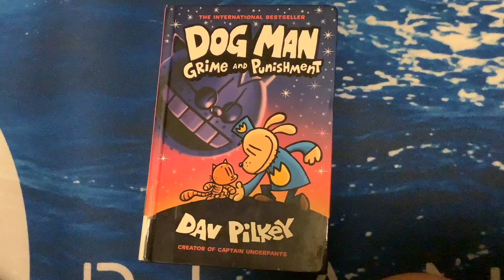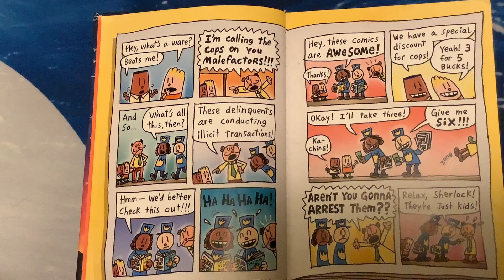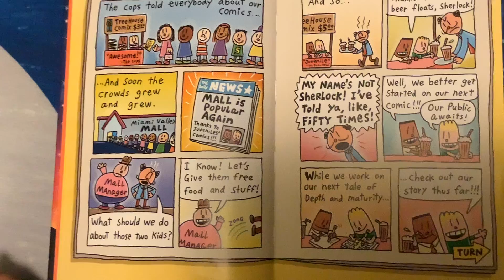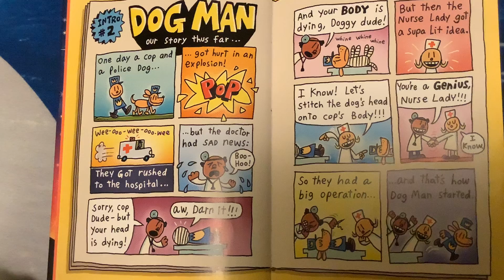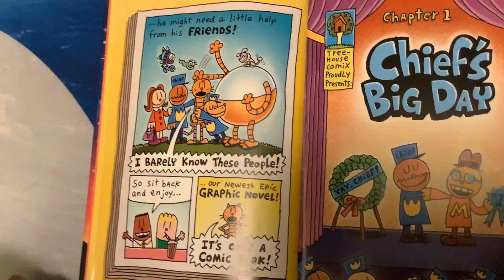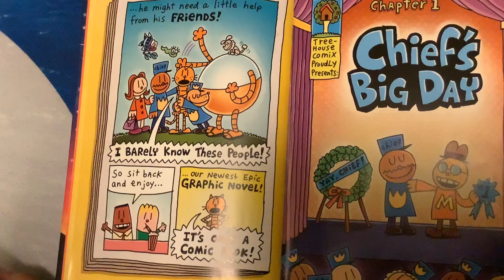Dogman - Grime and Punishment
Krishiv reading the Intro of Dogmain - Grime and Punishment comic book